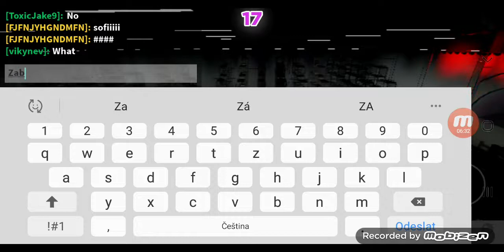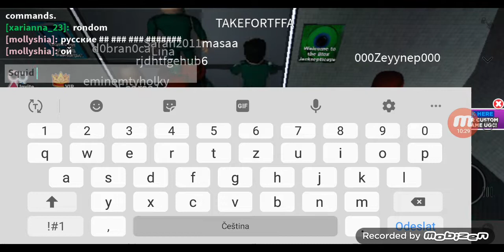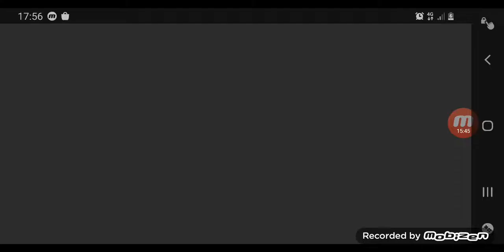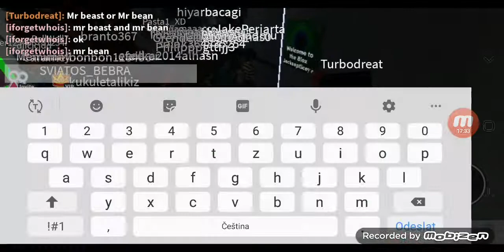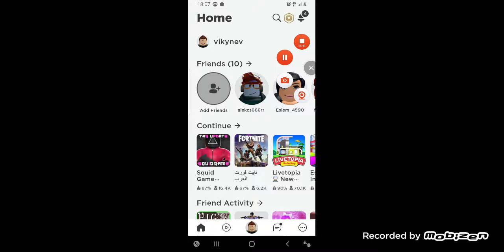Roblox Squid Game Tag Update Premiéra 1.1. 2022 10:20